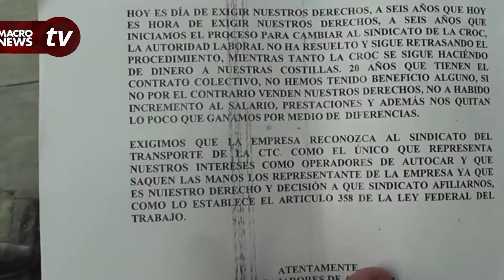¡TOME SUS PRECAUCIONES! CONFLICTO ENTRE SINDICATOS DE TRASPORTE AFECTA A CANCUNENSES